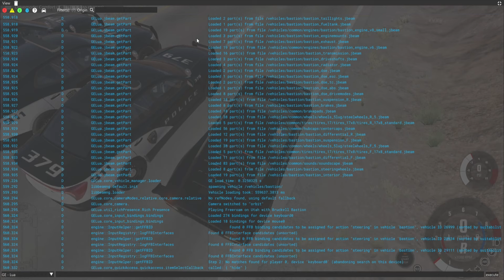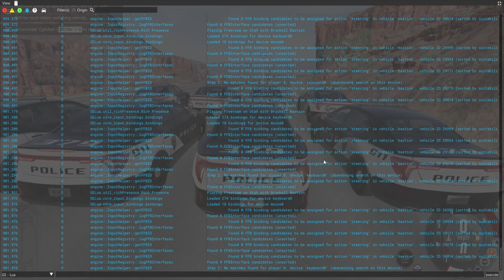BeamNG Drive...… What do you want me to say